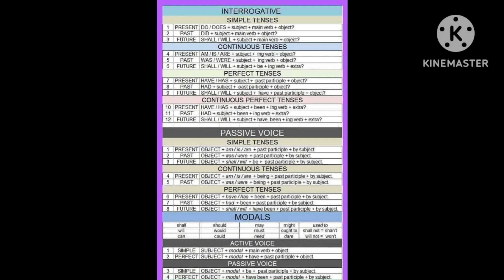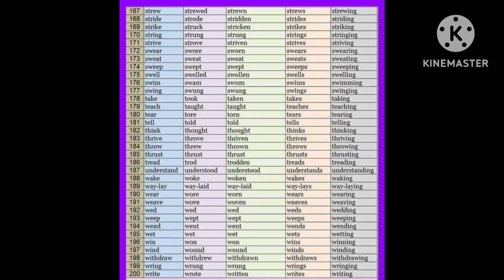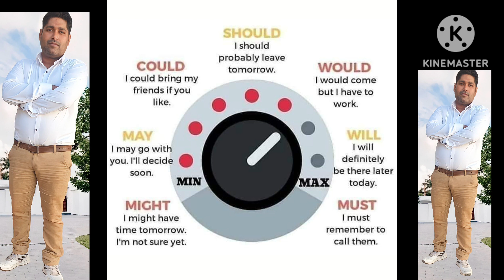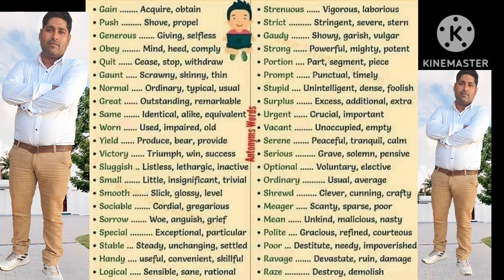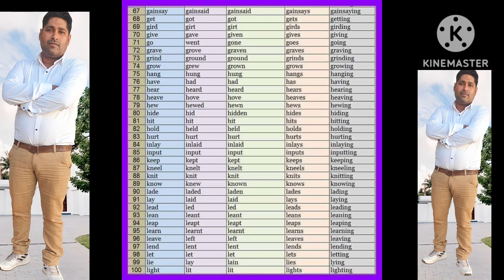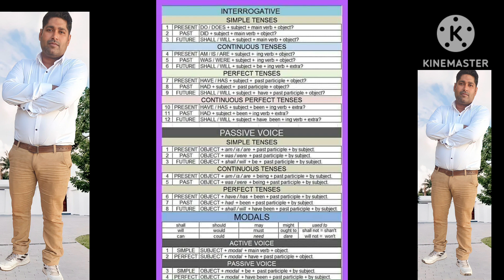English Grammar For All Competitive Exams || All Topic covered || Tricks || Rules || Ctet paper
English Grammar For All Competitive Exams || All Topic covered || Tricks || Rules || Ctet paper gk English Grammar || All Topic covered || Tricks || Rules || Ctet paper || Easy for use
Important keywords :